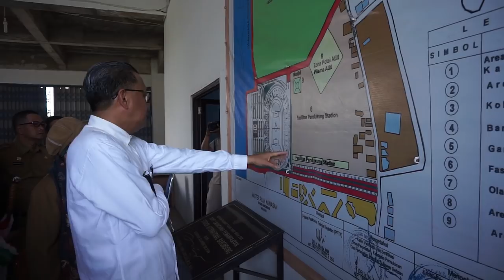part2 Sidak Stadion Barombong, Gubernur : Segera Dilanjutkan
Gubernur Sulawesi Selatan HM Nurdin Abdullah meninjau tiga proyek strategis yang dibangun di era Gubernur Syahrul Yasin Limpo, Selasa (14/5). Nurdin tak sendiri. Dia ditemani Iqbal Suhaeb yang baru sehari dilantik sebagai penjabat wali kota Makassar. Juga Sekkot Muh Ansar.
Proyek yang ditinjau adalah Stadion Barombong, Masjid 99 Kubah, dan Pelabuhan Perikanan Nusantara (PPN) Untia yang berlokasi di Salodong.
Yang pertama didatangi adalah Stadion Barombong. Di sana, Nurdin mengelilingi stadion yang progres penyelesaiannya sudah mencapai 67 persen.
Usai melakukan peninjauan, Nurdin menemukan beberapa bagian yang harus dibahas terlebih dahulu sebelum melanjutkan pembangunan. Selain itu, ada beberapa bagian menurut Nurdin yang harus dibangun melengkapi megaproyek ini.
Nurdin juga mengatakan, setelah dikalkulasi, untuk merampungkan stadion berskala internasional itu, masih dibutuhkan anggaran Rp500 miliar.
“Kita masih butuh anggaran sebesar Rp500 miliar lagi. Kita bangun lahan parkir. Akses jalan masuk. Ini kan rencananya akan kita perlebar jalanannya. Mulai dari Jalan Metro Tanjung Bunga sampai di dalam gerbang Stadion Barombong ini,” jelas Nurdin .
Meskipun sempat dilakukan audit terkait pelaksanaan proyek ini, namun langkah tersebut hanya untuk mengetahui bagaimana kelanjutan pembangunannya.
“Audit Stadion Barombong itu bukan untuk mencari siapa yang salah atau tidak. Ini adalah cut off. Kita mulai dari mana supaya jelas,” ungkap mantan bupati Bantaeng tersebut.
Selain meninjau keadaan konstruksi bangunan yang ada, Nurdin juga mengecek keadaan bangunan secara keseluruhan. Termasuk beberapa lahan yang masih sementara diselesaikan proses pembebasannya.
“Pertama segera menyerahkan lahan Barombong 3,5 hektare. Yang kedua akan menyelesaikan 5,5 hektare lagi, sekarang di BPN. Itu untuk lahan parkir. Juga penyerahan fosum fasum Jalan Tanjung Bunga supaya tidak menjadi polemik lagi,” pungkasnya.
Kepala Dinas Kepemudaan dan Olahraga (Kadisdikpora) Sulsel Sri Endang Sukarsih yang mendampingi peninjauan, mengatakan audit dari BPKP sudah keluar. Selama proses audit itu berlangsung, tidak ada pengerjaan konstruksi dilakukan di tahun 2019.
“Sudah ada hasil audit. Tidak ada yang krusial. Atau penyelewengan dana. Sejak Januari tidak ada pengerjaan, tapi sudah difungsikan,” katanya saat ditemui di Stadion Barombong.
“Sesusai keputusan gubernur, nanti dilanjutkan lagi dengan anggaran Rp5 miliar yang tersedia. Kita masih menunggu instruksi kapan dilaksanakan,” pungkas Endang.

BKM